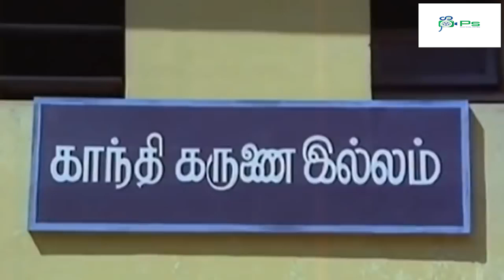கொடுத்த வாக்கைக் காப்பாற்ற மகனை பிரிந்து போராடும் தாய் | Rajinikanth Superhit Scenes | KR Vijaya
Shivaji Rao Gaekwad (born 12 December 1950), known professionally as Rajinikanth, is an Indian actor who works primarily in Tamil cinema. In addition to acting, he has also worked as a producer and screenwriter.